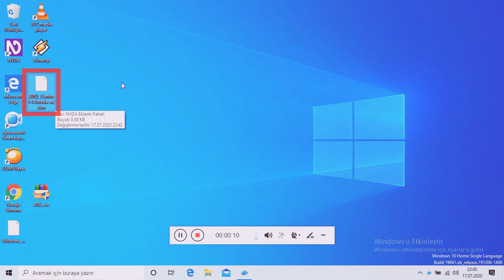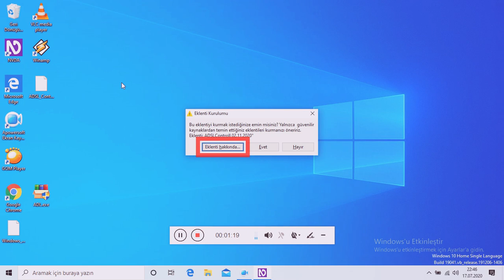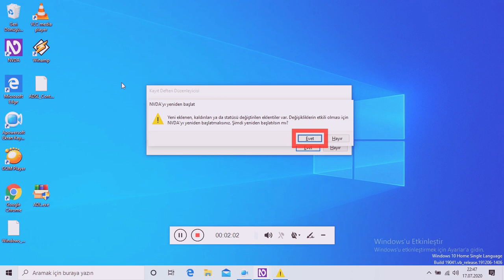NVDA EKRAN OKUYUCUSU İÇİN - ADSL CONTROL EKLENTİSİ